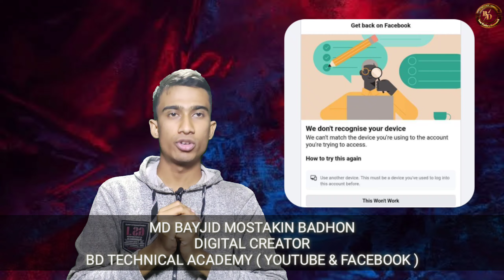We dont recognise your device facebook 2025 | How to recover facebook account 2024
Hello EveryOne,
We dont recognise your device facebook 2023 | How to recover facebook account 2023
More Video Topic :-
we don't recognise your device
we don't recognise your device go back Facebook
facebook we don't recognize your device
how to solve we dont recognise your device facebook 2023
facebook we don't recognize your device problem
facebook we don't recognise your device
facebook aacount recover
we dont recognise your device facebook
How To We Don’t Recognize Your Device Facebook Problem
Solution Device Problem Facebook Account
we dont recognise your device facebook problem solved
facebook i don't want to see this
how to fix we dont recognise your device facebook 2023
facebook we dont recognise device error
we dont recognise your device facebook problem in bangla
get back on facebook we don't recognize your device
we don't recognise your device facebook
we don't recognise your device fb
how to fix facebook we don't recognize your device
get back on facebook we don't recognise your device
we don't recognise your device facebook problem
we don't recognise your device problem